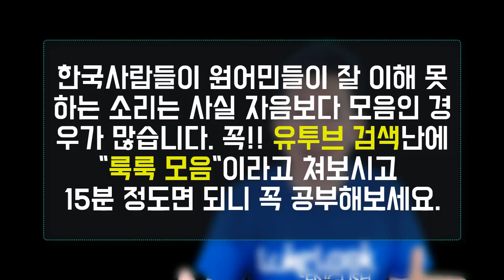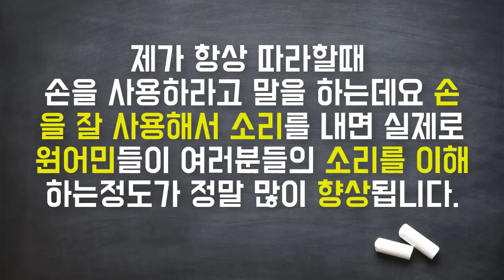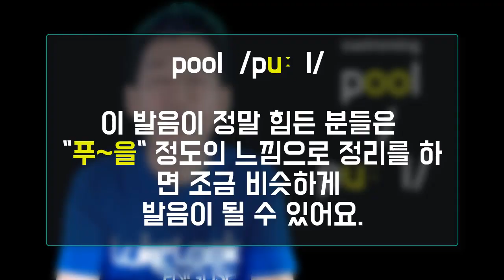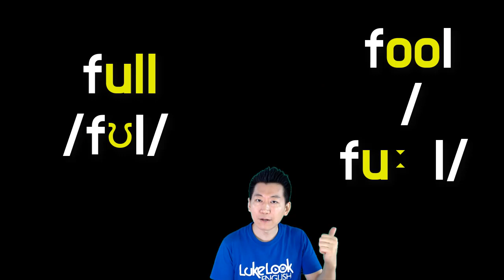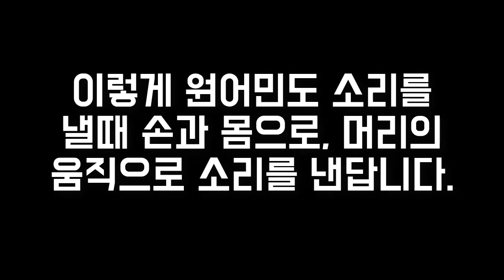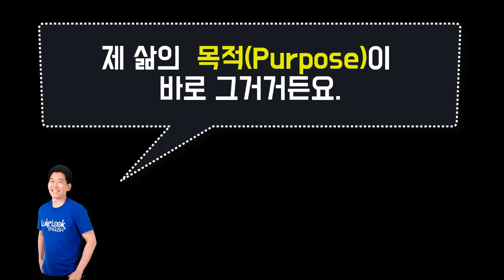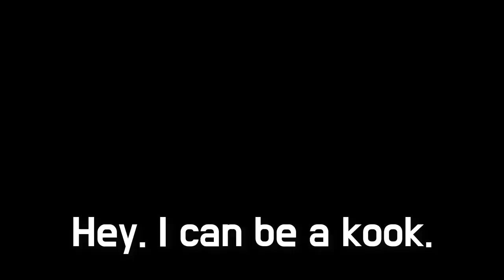★헷갈리는 발음 ([ʊ], [u] 구분) : pull vs. pool / full vs. fool / cook vs. kook || 룩룩잉글리쉬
▼ ▽ 이 에피소드는 한국사람들이 힘들어 하는 발음 중 한국어로 “우”에 해당하는 하지만 영어로는 그냥 “우” 라고 하면 안되는 발음 Look [ʊ] vs. Luke [u] 을 응용해서 3가지를 설명과 직접 원어민의 입모양과 손동작을 통해서 알아봅니다. [ʊ] 발음기호 [u] 를 구분하는 것은 매우 중요합니다.
▼ ▽ 이전 영상 : Look [ʊ] vs. Luke [u]